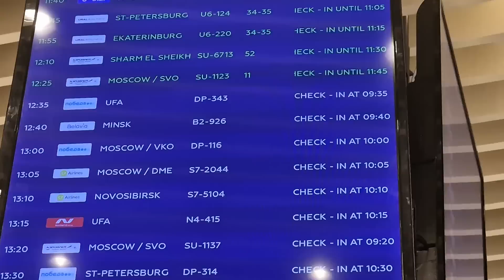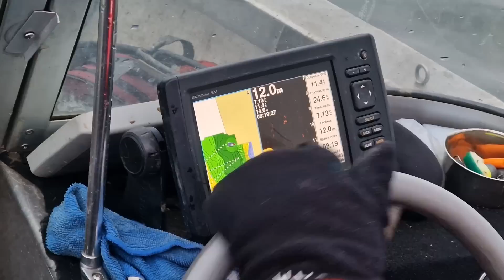Сколько стоит рыбалка в Астрахани? Судак в корягах на джиг / Уловистая проводка на течении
Сколько стоит рыбалка в Астрахани? Чтобы в этом разобраться, Леша в компании друзей отправился на Нижнюю Волгу. В видео расскажем о снастях, рыбалке, затратах на дорогу, проживание, гида, питание. А еще получилась трудовая, но очень интересная рыбалка на судака в корягах.

0:00 - о чем это видео?
0:38 - как добраться?
1:22 - у нас Черня пятница!
1:46 - все пошло не по плану
2:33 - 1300 км на машине
3:43 - мы на месте!
4:47 - какие снасти взять?
5:20 - первые поклевки и поимки
7:38 - заявка на победу
9:11 - как спасти приманку на зацепе?
9:47 - рыба продолжает клевать
10:26 - где найти гида и сколько стоит рыбалка?
11:20 - лидер в лодке меняется
12:52 - какие еще плюсы у рыбалки с гидом?
13:22 - рыбалки засыпают в лодке, пора завершать рыбалку
14:47 - какие планы на второй день?
15:29 - забастовка судака
16:22 - поехали ловить окуня с лайтом!
17:31 - Optumus 802LT в деле
19:51 - где можно жить на Волге?
20:23 - последний день рыбалки
20:56 - вы эхолоте куча рыбы, нужно ловить ее!
23:16 - хитрость при ловле судака в корягах
23:41 - отправляемся в старые места
25:21 - "Арионы" - отличный выбор для ловли судака
26:40 - рабочая проводка с подыгрыванием на зависании
28:27 - Arion 832HT на низах теста
29:30 - итоги и общие затраты